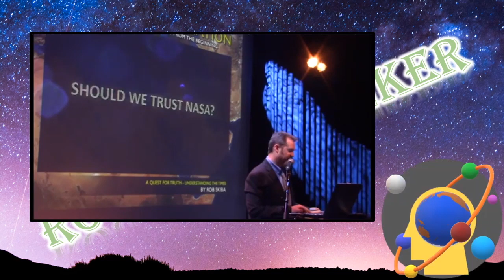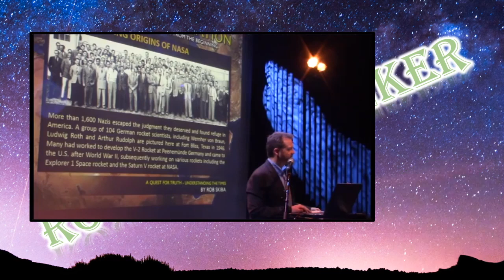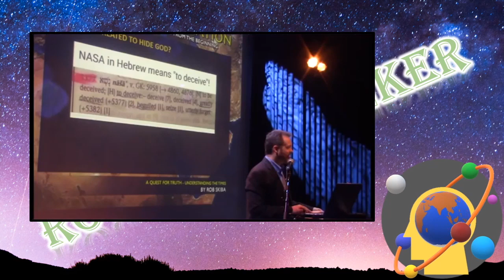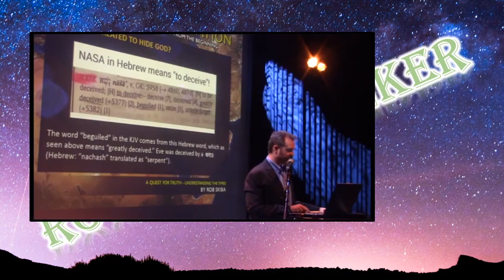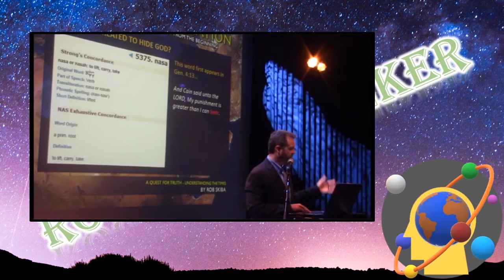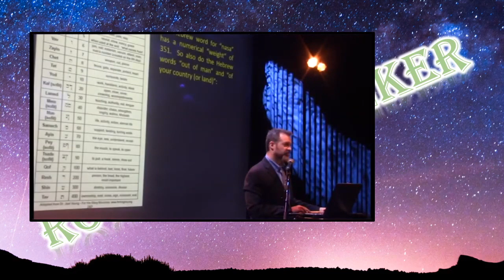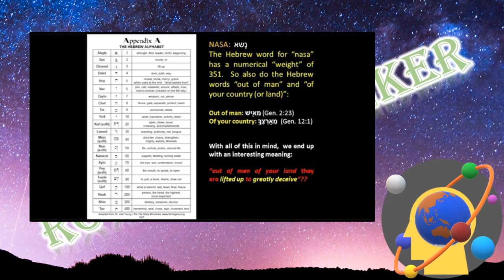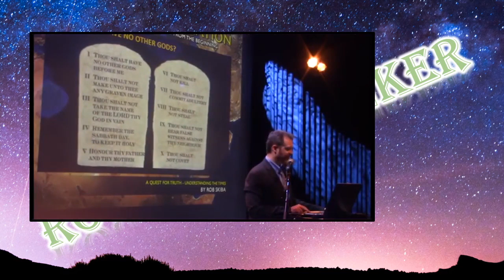The Deception of Rob Skiba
Now you can be an Earth Shape Field Agent. It's easy, if someone asks "what is the shape of the earth?" You say "Spherical". Congratulations, you are now an Earth Shape Field Agent. Now grab some gear to prove it.

Friendly place no matter your opinion on the shape of the earth.